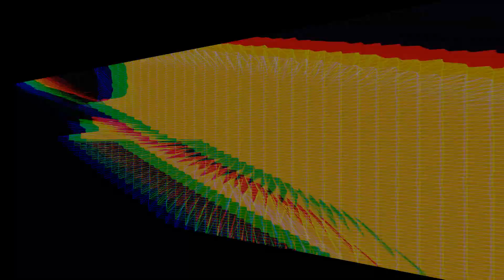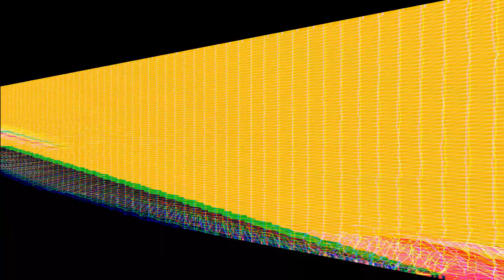RIP Keith LeBlanc